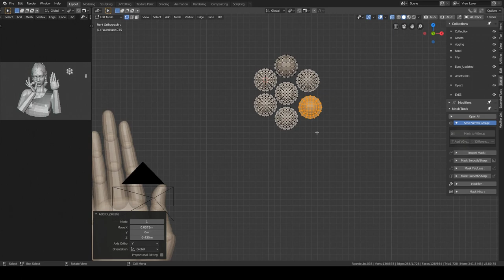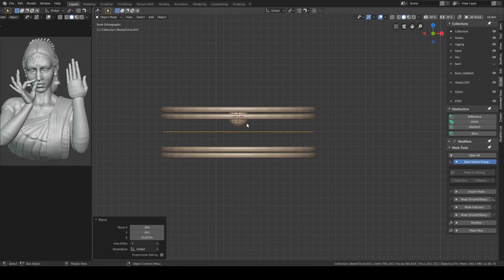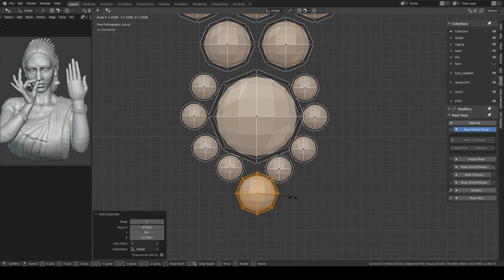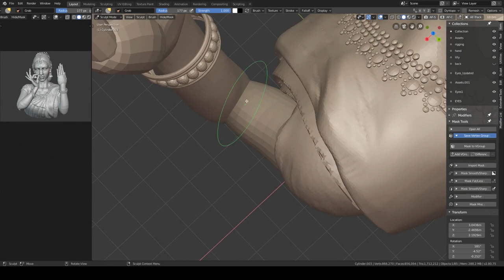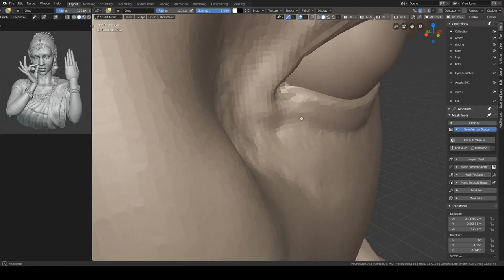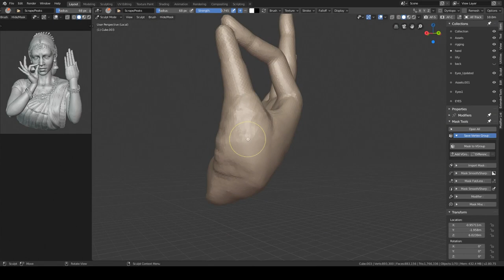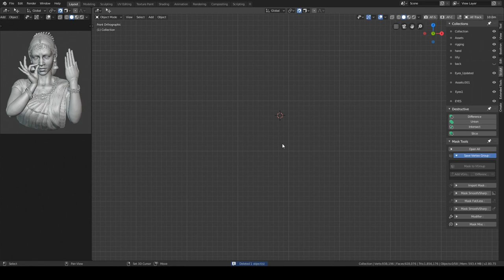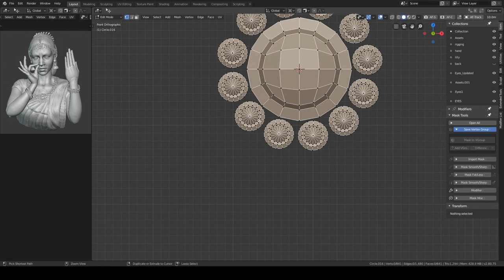Classical dancer Sculpting in blender. PART 2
Indian women sculpt inspired by indian dance(bharatha natyam).
sculpted and rendered in blender with EEVEE.
you will get free model.